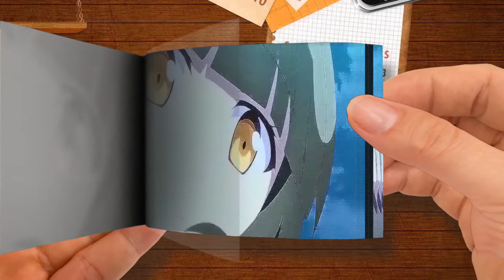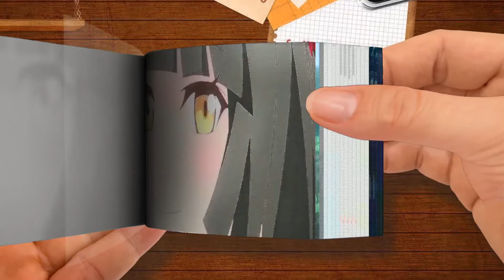FlipBook | She Wants Him to Marry Her if He Loses the Challenge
She Wants Him to Marry Her if He Loses the Challenge
🌈 Akane Rena FlipBook
Thanks! 💖💖💖💖💖